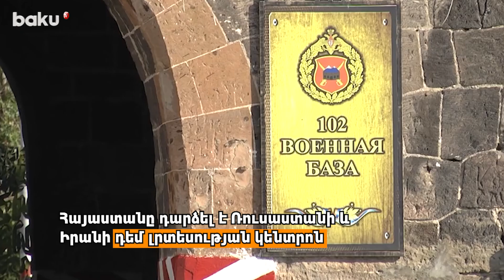Օրվա գլխավոր լուրերը - 27 Հոկտեմբեր 2023